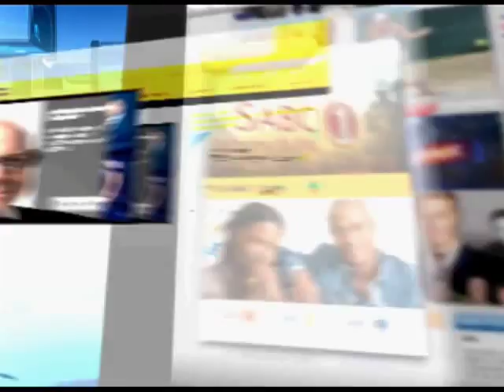SABC Online promo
SABC promo advertising the SABC digital platforms.